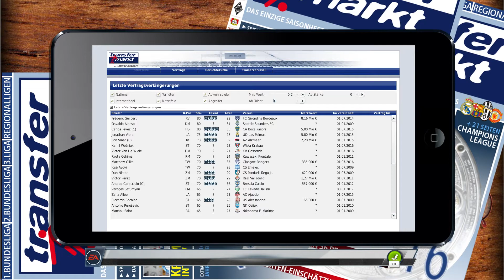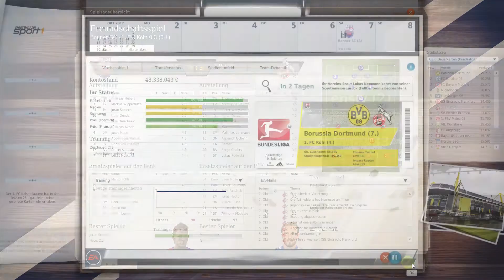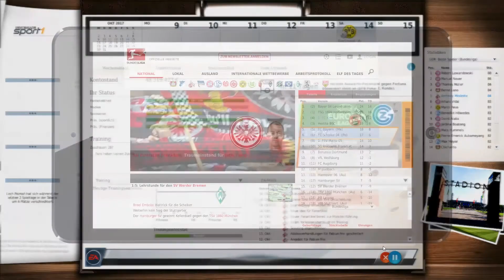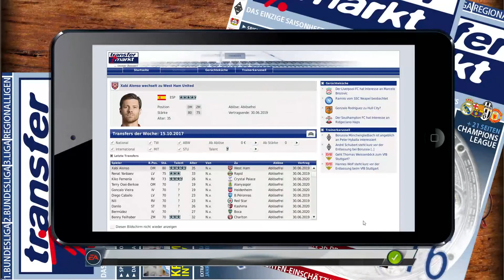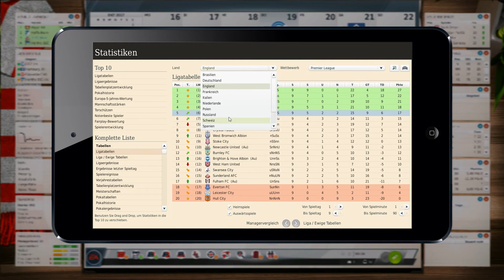Fußball Manager 17 #49 | Bundesliga 9.Spieltag | Season 2 | Impact